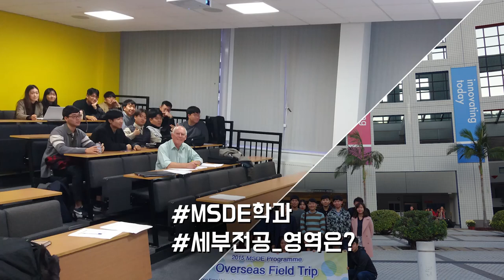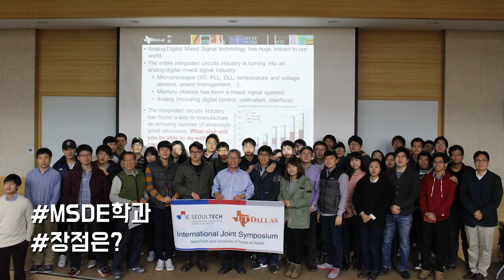[K_University]Seoul National University of Science and Technology - MSDE Department